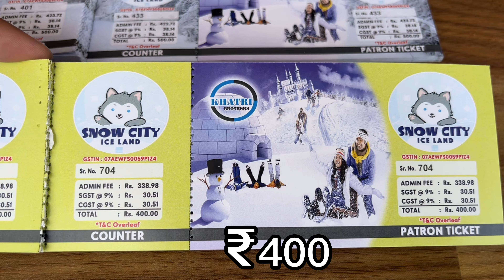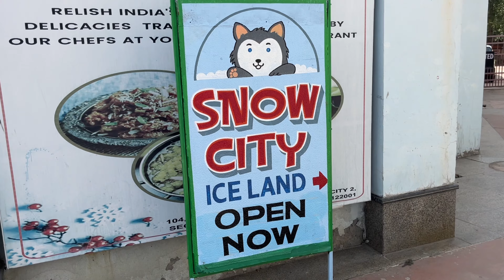Snow city adventure island Rohini/ snow city adventure island ticket price/ snow in delhi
Snow city adventure island Rohini 2024 / snow city adventure island ticket price/ snow in delhi

In this video, i have shared all information related to snow city delh ticket price 2024, timings, location, nearest metro station, locker facility charge, how to reach, what other things you can do here at snow city adventure island rohini delhi - adventure island snow city delhi - snow park adventure island snow park delhi - adventure island delhi - snow city iceland delhi & also shown you all slides & activities of snow city adventure island rohini delhi - adventure island snow city delhi - snow park adventure island snow park delhi - adventure island delhi - snow city iceland delhi so make sure to watch this video till the end to know everything.
Location: - Snow City Adventure Island Rohini opposite Rithala Metro Station, Swarn Jayanti Park,
Sector 10, Rohini, Delhi, 110085
Adventure Island

Snow city adventure island rohini delhi - adventure island snow city delhi - snow park adventure island snow park rohini delhi - adventure island delhi - snow city iceland delhi has now open to public at adventure island, opposite rithala metro station, sector 10, rohini, delhi. Here visitors can experience -10°c temperature in delhi which includes activities like snowfall, tobbogan tube slide , snow tunnel, igloo, snow dj dance , hanging bridge , trampoline etc. and also there are snow many selfie points inside snow city adventure island rohini delhi - adventure island snow city delhi - snow park adventure island snow park delhi - adventure island delhi - snow city iceland delhi. Snow boots, jackets, gloves are included in snow city delhi ticket price. Snow city adventure island rohini is also the cheapest snow park in delhi ner. Here people from all age groups can come & enjoy in snow city adventure island rohini delhi - adventure island snow city delhi - snow park adventure island snow park delhi - adventure island delhi - snow city iceland delhi

Snow city - Adventure Island Rohini
Snow city adventure Island ticket price
Snow city rohini ticket price
Snow city delhi adventure Island
Snow park adventure Island rohini
Snow park in delhi
Adventure Island snow park ticket price 2024
Snow city delhi ticket price
Snow world delhi
Adventure Island rohini
Adventure Island rohini snow city ticket price
Place to visit in delhi in summers